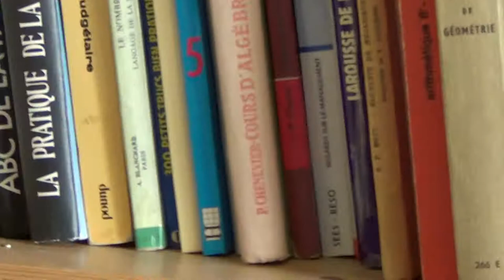Pinson des arbres - Common Chaffinch - Amenferiw - شرشور - 59 - 06 25 2013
Pinson des arbres - Common Chaffinch - Amenferiw - شرشور

الحسون الظالم ويسمى أيضاً عصفور ظالم[4] أو الصغنج[5] أو الشرشور (الاسم العلمي: Fringilla coelebs) (بالإنجليزية: Common Chaffinch) هو طائر ينتمي إلى شرشوريات (فصيلة: Fringillidae)، شائع جداً في جميع أنحاء أوروبا والمغرب، ويتواجد في غرب آسيا وشمال غرب أفريقيا وجزر الكناري وجزر ماديرا. وعلى الرغم من أنه شائع في الحدائق وبالأراضي الزراعية، لكنه يفضل الغابات المفتوحة، وهو يبني أعشاشه في الأشجار ويزينها بحيث تصبح أكثر تمويهاً، ويضع حوالي ستة بيضات. يترك الحسون الظالم المناطق الباردة في فصل الشتاء، حيث تغادر بعض الإناث، ويبقى الكثير من الذكور.

Le Pinson des arbres est une espèce de petits passereaux, partiellement migrateur, très répandu, de la famille des fringillidés. C'est la plus fréquente et la plus répandue des trois espèces de pinsons.

Nom scientifique : Fringilla coelebs
Famille : Fringillidae
Poids : 21 g (Adulte) Encyclopédie de la Vie
Statut de conservation : Préoccupation mineure (Stable) Encyclopédie de la Vie
Rang : Espèce
Classification supérieure : Fringilla

Cet espace YouTube  est dédié aux Oiseaux d'Algérie et d'ailleurs, Maroc, Tunisie, Libye, Afrique du Nord et dans le monde.
Recherche sur leurs noms en amazigh (berbère) et en largo magrébin ou en arabe.
Vous pouvez voir des oiseaux filmer sur place dans leurs milieux naturel.